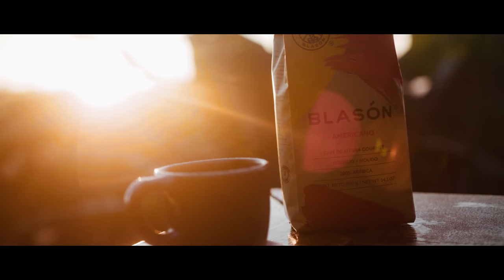El día que hice café en las montañas de Oaxaca | CARE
QUERIDOS AMIGOS!!!

Terminó la primera temporada de CAFÉ CON MEZCAL pero el contenido por aquí no se acaba!!!

Les tengo 2 preguntas:

1. ¿Quieren OTRA temporada de Café con Mezcal? Cuéntenme en mi Instagram @care_much y también a quién les gustaría ver como invitado!!

2. ¿Ustedes conocían el proceso del café? Yo no tenía idea todo el trabajo y tiempo que tomaba para tener una taza en mis manos! Qué locura!

Espero disfruten este episodio que hicimos con tanto cariño para ustedes!!!

Al igual que a mi querido Topi que se rifó las fotos del thumbnail!

xx